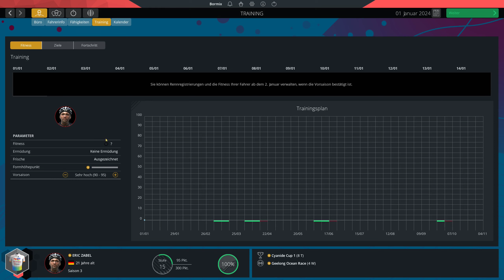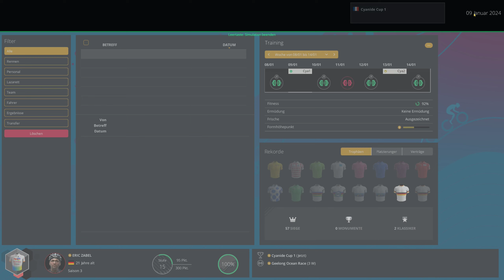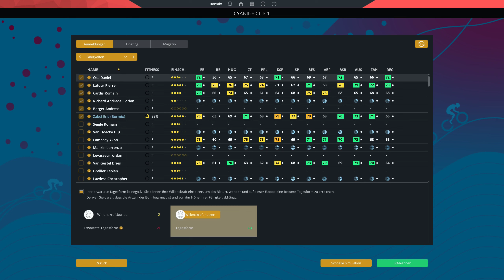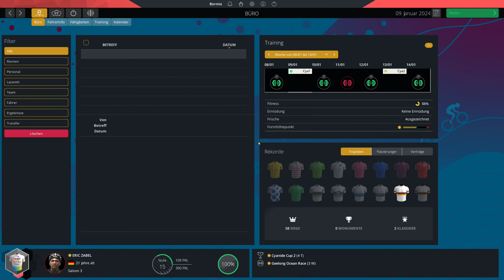PCM 2022 - Pro Cyclist - Extreme - Start Season 2024 + Cyanide Cup 1 - S01 E083